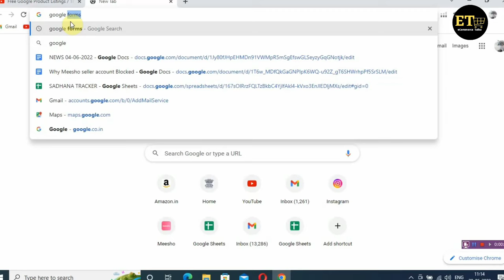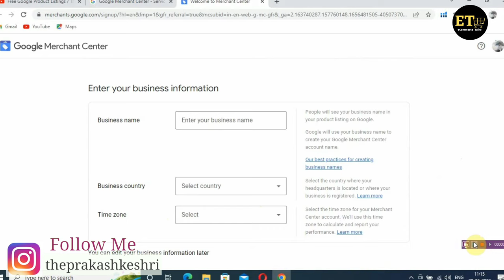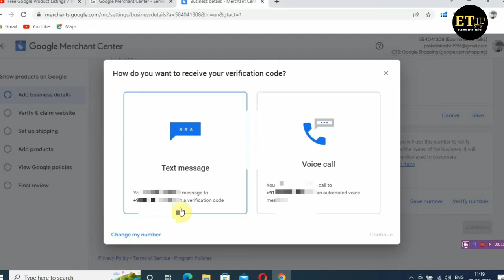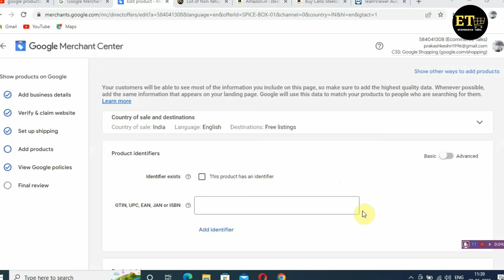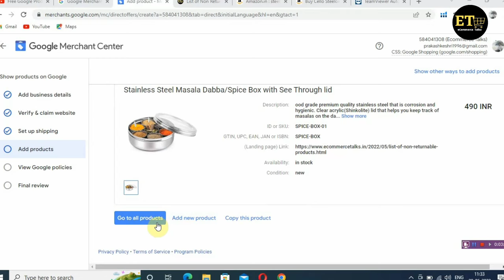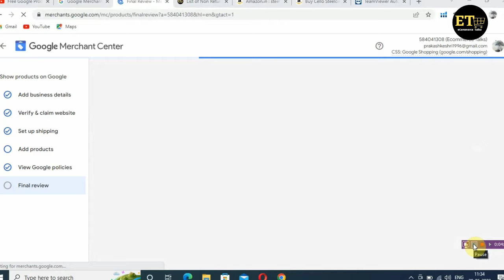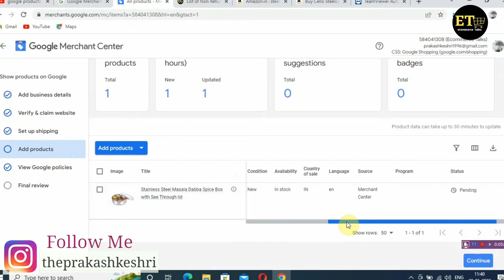How to list your Products on Google Shopping Tab for free | Add Products to Google Merchant Central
Hello Seller